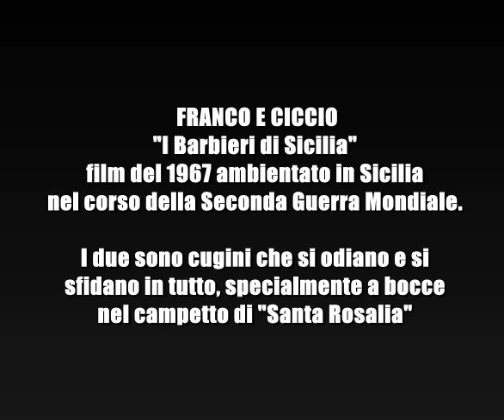Franco e Ciccio "I Barbieri di Sicilia" Bocce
Franco e Ciccio: Selezione e citazione di tutte le scene in cui si parla di bocce o si gioca a bocce in un godibile film di Franco e Ciccio (I Barbieri di Sicilia) ambientato nella seconda guerra mondiale nel paesino di Santa Rosalia.
Il film è del 1967, regia di Marcello Ciorciolini.
Lo scopo di questo video è di far parlare un po' del gioco delle bocce attraverso la particolare trama di un film di due tra i più noti attori comici italiani. In questo caso le bocce giocano un ruolo assolutamente primario nella narrazione della storia.